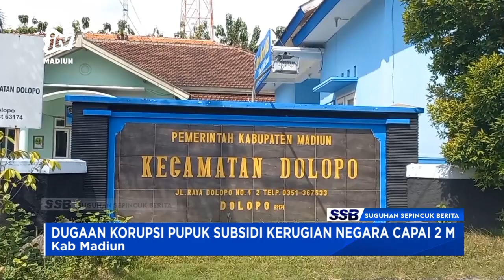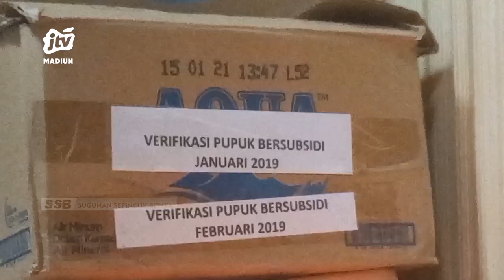KAB MADIUN - Dugaan Korupsi Pupuk Subsidi Kerugian Negara Capai 2 M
Kejaksaan negeri (kejari) kabupaten madiun mendalami kasus penyelewengan penyaluran dan korupsi pupuk bersubsidi. Sebanyak 50 orang dimintai keterangan. Dari audit internal kejari menemukan kerugian negara mencapai 2 milyar rupiah.